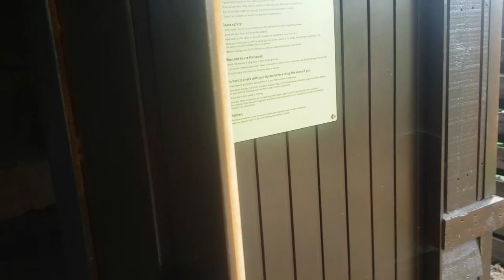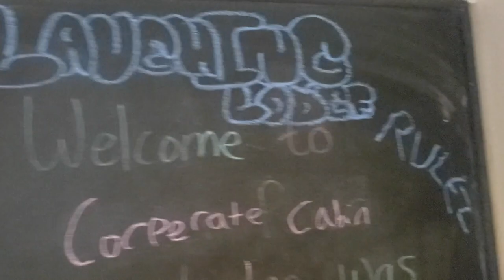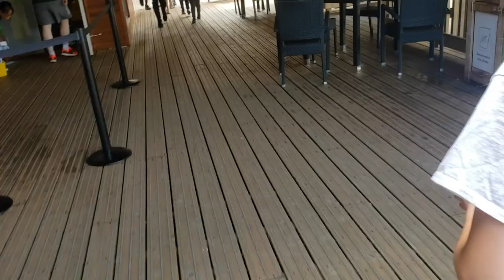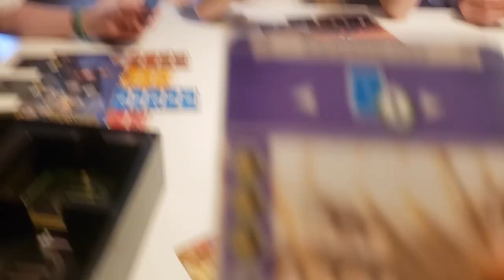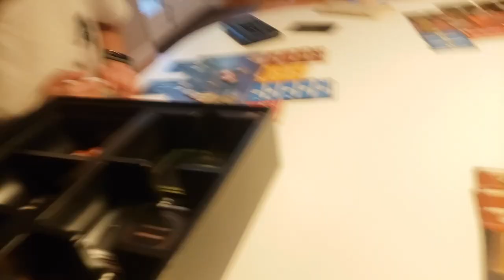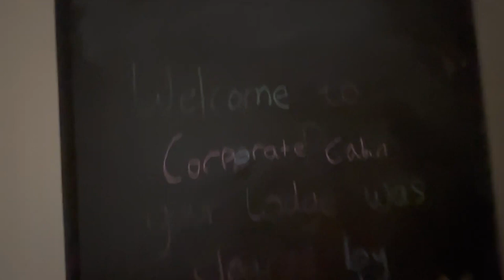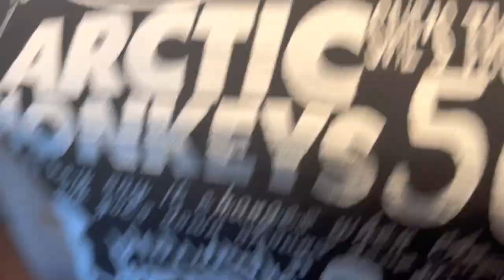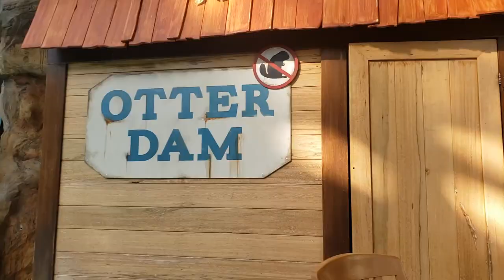Center Parcs 2023